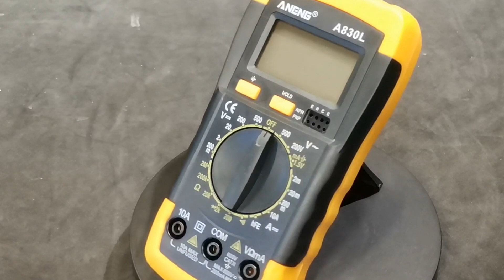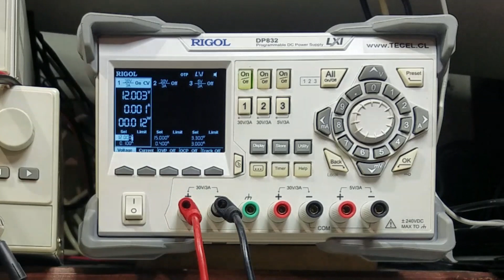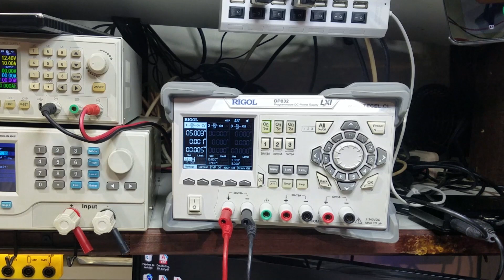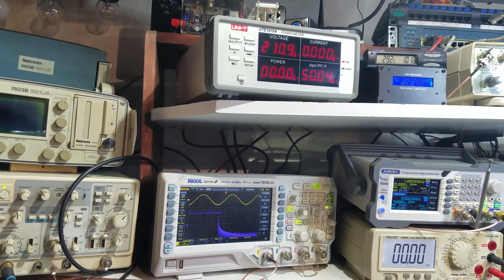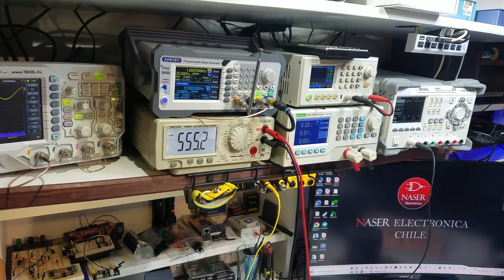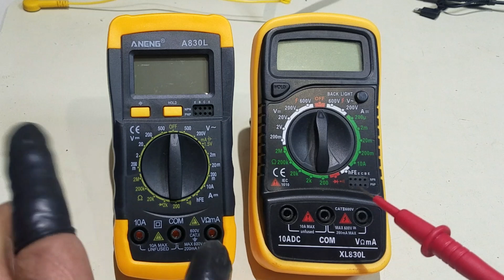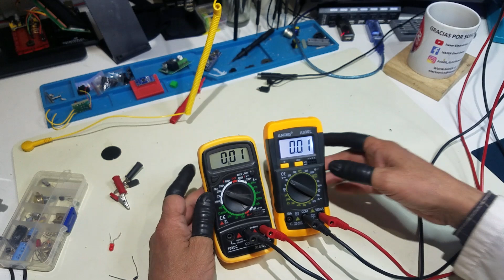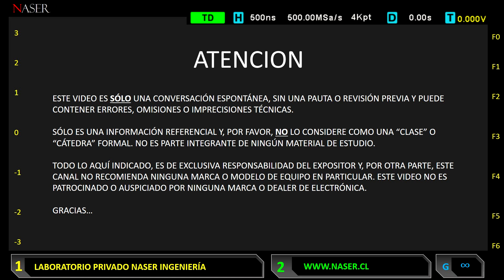Multímtero Económico Aneng A830L, Unboxing y Revisión General.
Naser Electrónica NO es una tienda de Electrónica, no vendemos productos ni servicios; nuestro único objetivo en este Canal de YouTube es compartir experiencias del área y la entrega de conocimiento Electrónico gratuito en agradecimiento a todos los profesores y maestros que día a día contribuyen a tener un mundo mejor.

Mi nombre es Brain Naser y soy de Coyhaique, XI Región de Chile. Gracias por visitarnos.

..:: Si deseas cooperar con el canal o invitarme un café, te invito a unirte en el siguiente Link, y yo te regalo una insigia 🤠. Se agradece... ..::